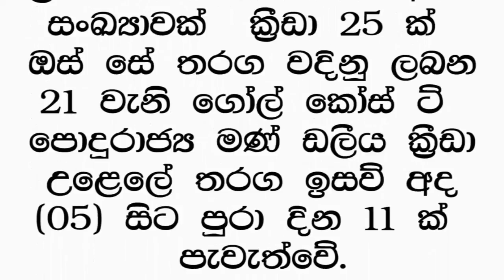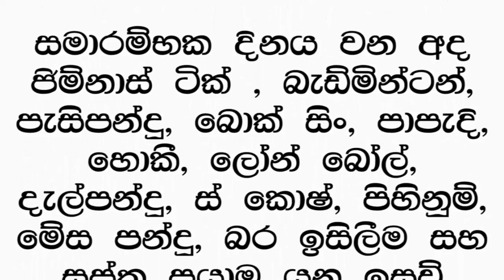දිනූෂාගෙන් ලෝකඩ පදක්කමක්